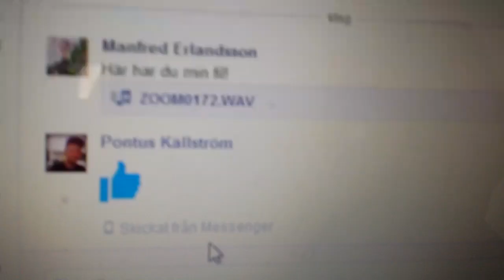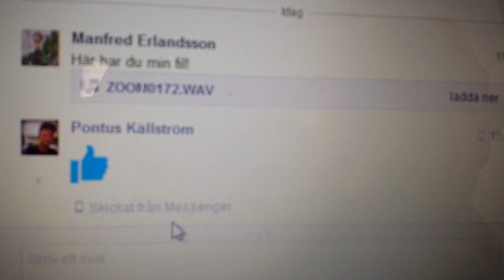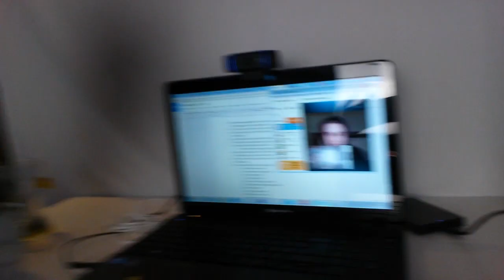NYA GLASÖGON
En vädjan om att inte rösta på SD:
FREAKING LÄNKAR!